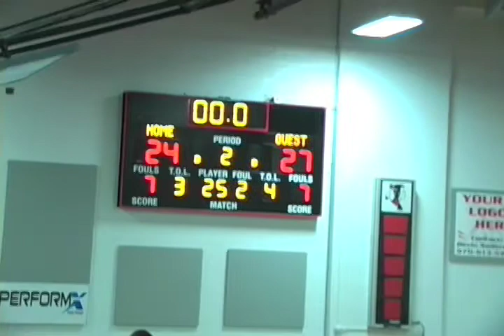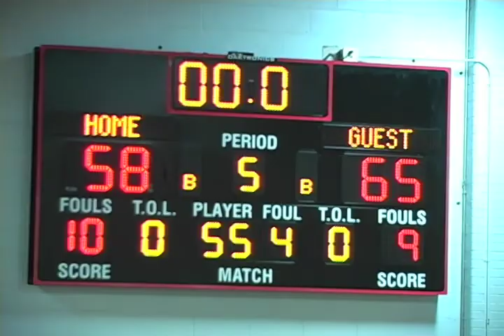MileHighSportsPreps Loveland vs. Fort Collins Game Highlights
MileHighSportsPreps: Loveland Indians vs. Fort Collins Lambkins Game Highlights. Front Range League Matchup that was played on Friday January 22nd, 2010 from Loveland High School in Loveland Colorado.